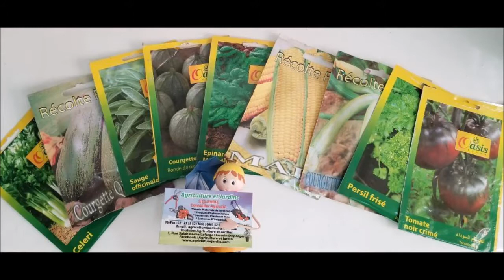PROMOTION semences OASIS 60 DA